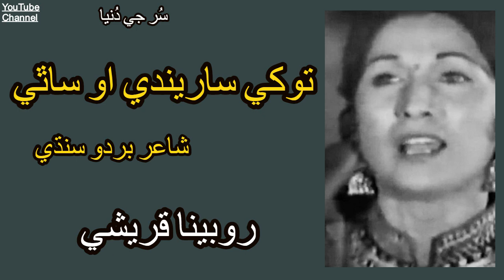Rubina Qureshi || Tokhe Saarende O Sathi || Poet Burdo Sindhi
Rubina Qureshi jo asal nalo Aisha Shaikh ahe . Sandan Janam  18 October 1940 me  Hyderabad thiyo.
➡ 1960 kha 1990 hin je behad maqbooliat ja saal ahin.Rubina pahanje fani zindgi jo aghaz Radio Pakistan Hyderabad tan kayo
Famous Songs ➡  Tokhe Saarende O Sathi || Poet Burdo Sindhi